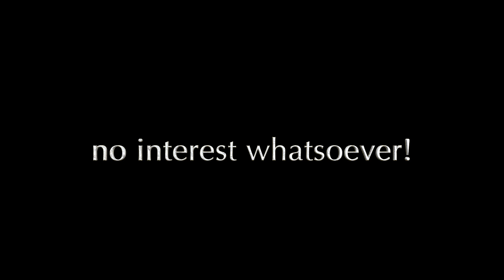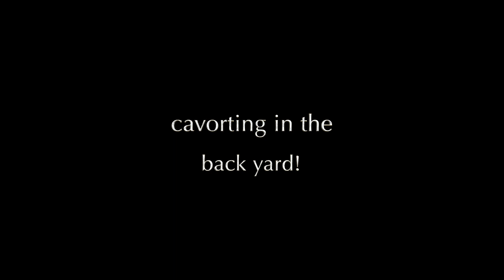Winston and the Bunny Wabbit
Our third sequel to 'Pearl and Argot...A Love Story,' this one about Winston's new found obsession.  This is the fourth installment of our zany video series about the Audibert critters.